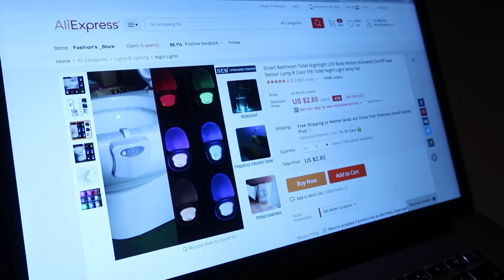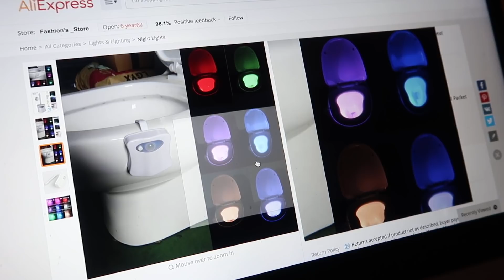Deze speech over vrouwen MOET je zien | Vloggloss 1180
Op vrijdag ga ik naar het Woman Empowerment event van Het ministerie van Buitenlandse Zaken. Daarna ga ik samen met Gregor naar het MGMT concert in Paradiso. Klik verder voor linkjes naar items uit deze vlog!

- Sisley Masque Crème À La Rose Noir Masker
- Roze Longchamp Le Pliage tas

☆ SOCIAL MEDIA ☆